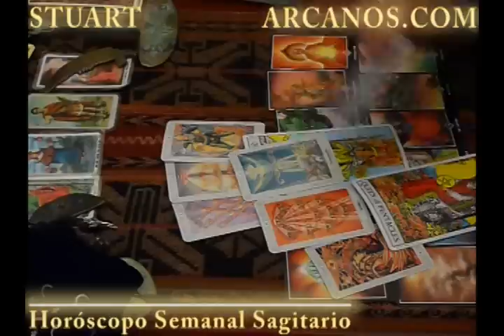Horoscopo Sagitario del 20 al 26 de febrero 2011 - Lectura del Tarot